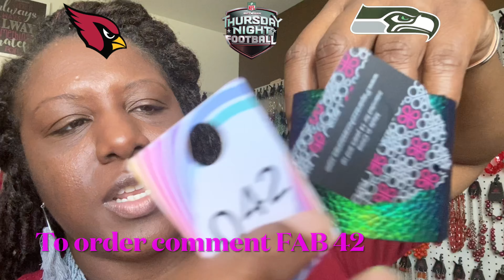The 15 Minute Pre-Game Show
It’s time for the Thursday Night Football PreGame Show!!

10 pieces of $5 jewelry in 15 minutes!!

Come shop and see pieces in colors for both teams so you’ll have your game day gear fully accessorized for the next game!

‼️ Layaway AVAILABLE‼️
📦📦 I ship daily 📦📦